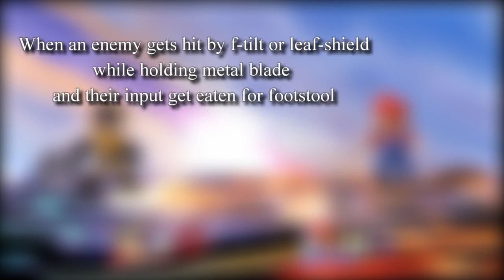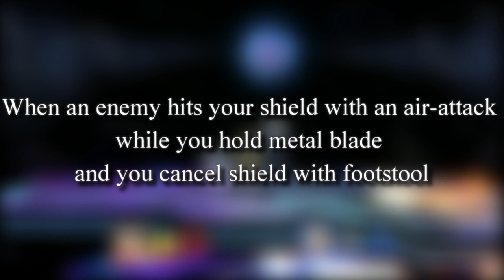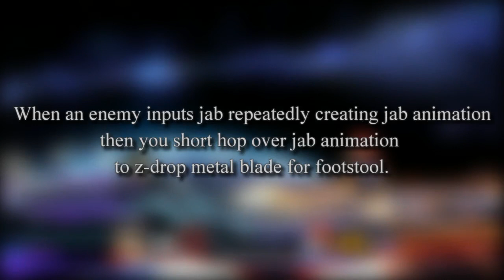Megaman Footstool Setup movie!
For English.